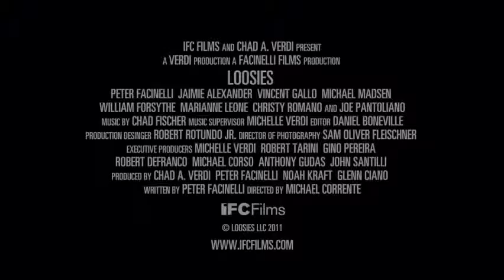Loosies Trailer (2012)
129 min